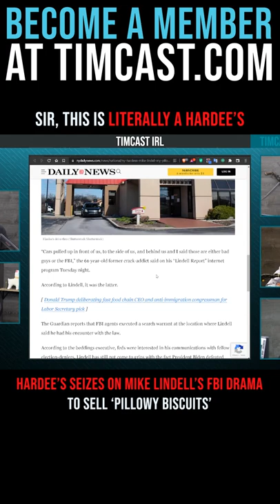Timcast IRL - Sir, This Is Literally A Hardee's